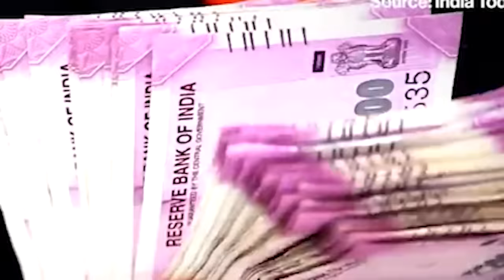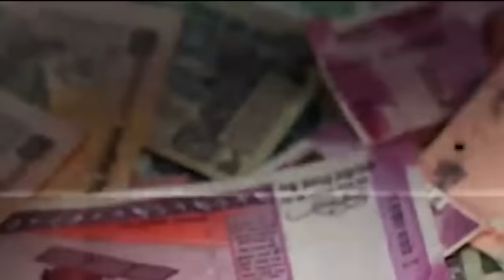ioh tuh syndon kat ia ka actress pawnam//storyteller lyndon